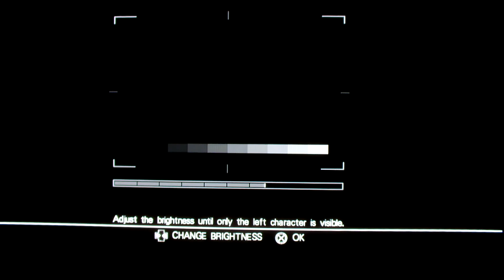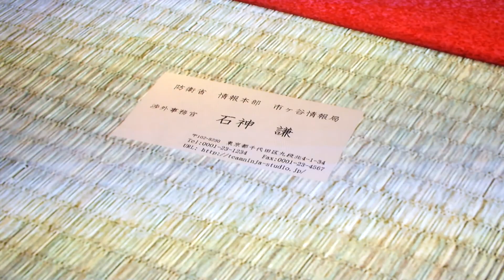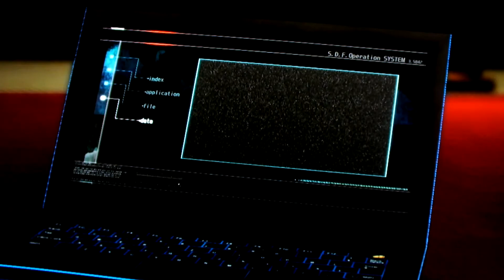Ninja Gaiden 3 Hard PART 1/3